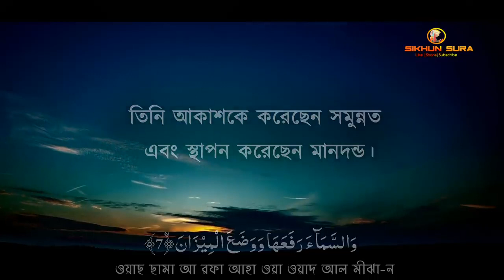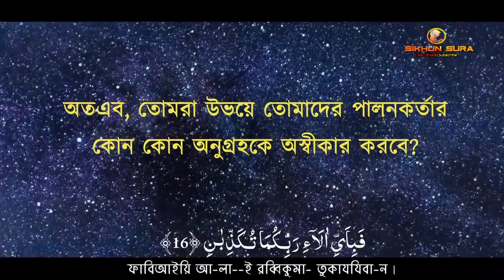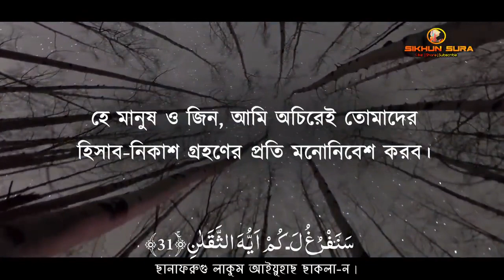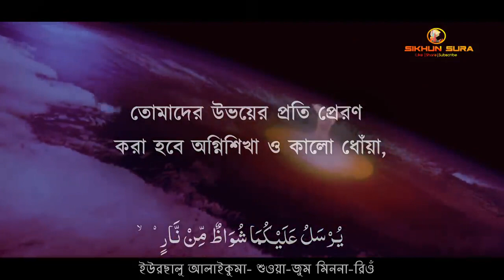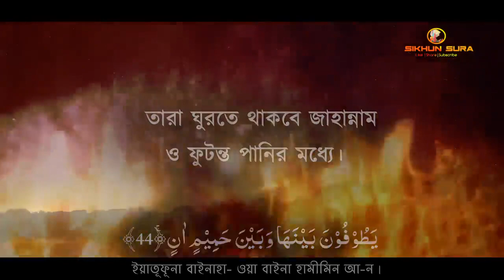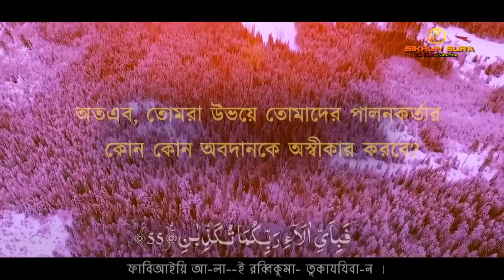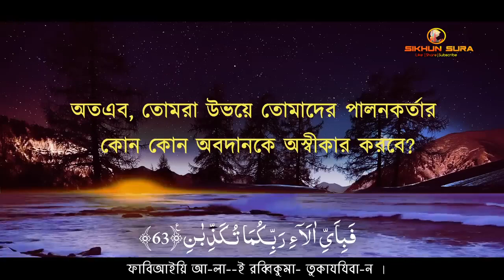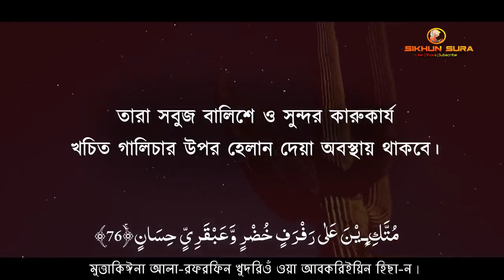Surah Ar Rahman sora e ar rahman | sura e Al rahman | surah al rehman